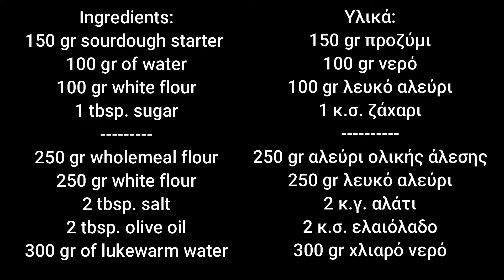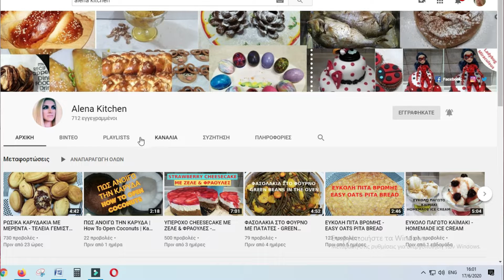🌾Ανάμεικτο Χωριάτικο Ψωμί με Προζύμι | Homemade Bread with Sourdough Starter | Alena Kitchen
Γεια σας! Σε αυτό το βίντεο φτιάχνουμε υπέροχο ανάμεικτο χωριάτικο ψωμί με προζύμι!
Hello! In this video we make delicious homemade bread with sourdough starter!

Υλικά:
150 gr προζύμι
100 gr νερό
100 gr λευκό αλεύρι
1 κ.σ. ζάχαρι
250 gr αλεύρι ολικής άλεσης
250 gr λευκό αλεύρι
2 κ.γ. αλάτι
2 κ.σ. ελαιόλαδο
300 gr χλιαρό νερό

Ingredients:
150 gr Sourdough Starter
100 gr of water
100 gr white flour
1 tbsp. sugar
250 gr wholemeal flour
250 gr white flour
2 tbsp. salt
2 tbsp. olive oil
300 gr of lukewarm water